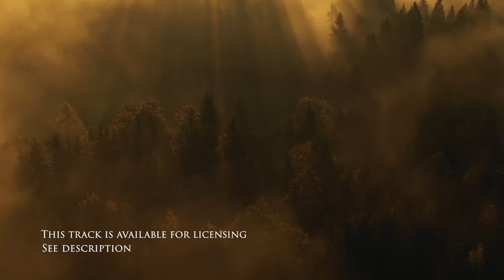Inspiring Clarinets | Classical Background Music For Video Projects, Documentary & Film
♪ Title: Inspiring Clarinets

Why us?
Our music is made in styles that are hard to find elsewhere.
We upload new content regularly and all of our music is produced and composed by only two artists.

Composed by Rafael Krux.
Production, Mixing and Mastering: Dual Horns Studio Ltd